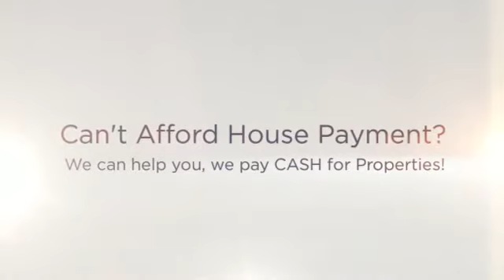Can't Afford House Payment Orange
If you Need Can't Afford House Payment Orange, We can help.  No Realtors / No Agents / No Extra Fees / No Middleman /  We are the Direct CASH BUYER.

WHAT WE OFFER:
* Direct Transaction
* No Commissions
* 5 Day Closing Or Longer
* All Cash
* Confidentiality

WHO WE USUALLY HELP:
* As is
* Must Sell
* Probate
* Bankruptcy
* Foreclosure
* Inherited property
* Relocation
* Job Transfers
* Ugly Houses
* Job Loss
* Divorce
* Damage, including mold, water, fire and infestation
* Eviction issues
* Behind on Taxes
* Investment Properties
* Out of Town Owners
* Fast moves
* Need To Can't Afford House Payment Orange

OUR PROMISE TO YOU:
Our First Goal is to help you with your search for Need To Can't Afford House Payment Orange.  Our 2nd Promise is to provide Integrity, honesty and respect. These are three key components that are the foundation for our company. Real Estate can be a wonderful world full of opportunities and success! We simply love what we do. There is no gimmick or get rich quick secret. Hard work, dedication and experience are priceless tools that will always keep you two steps ahead. We believe that if you run out of money in a real estate transaction, that's a problem with a solution. If you run out of time, that's a deal breaker and can cost you everything.

CONFIDENTIALITY AND TV SHOW:
We keep the entire process as discrete and as confidential as possible -- but if you really want to know how transparent we're willing to be -- we can feature your sale on television for the world to see! That's how much we believe in what we do. We're pretty sure you've heard about similar offers from other companies... well guess what? Most of those companies are merely lead generation companies who take your information, turn around and attempt sell it to. You guessed it! Companies like ours! They'll say that there are no obligations, no fees -- then of course -- when you show up to the closing, the deal is riddled with 'hidden fees'. Here at CashBuyersNationwide.com you'll never, ever have to worry about getting squeezed. We are the real deal. No fees. No hidden charges. No commissions. No pressure. You wanted help from us with your search for Need To Can't Afford House Payment Orange, and we are going to help you with that. We look forward to hearing from you!